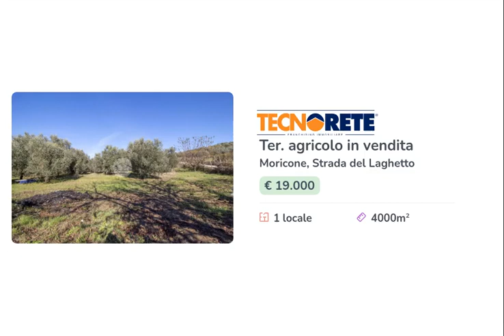Terreno Agricolo Strada della Neve